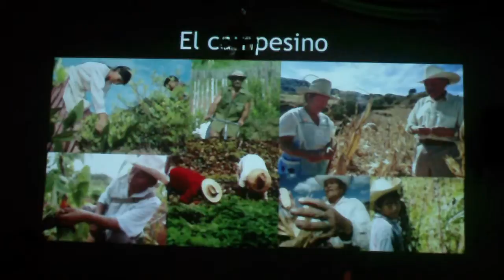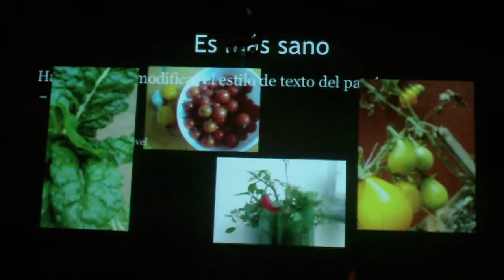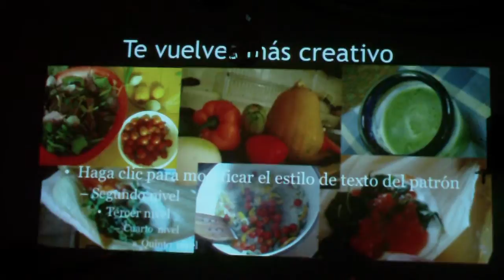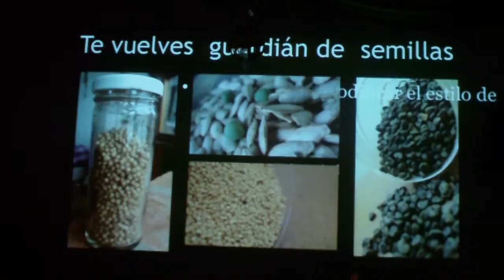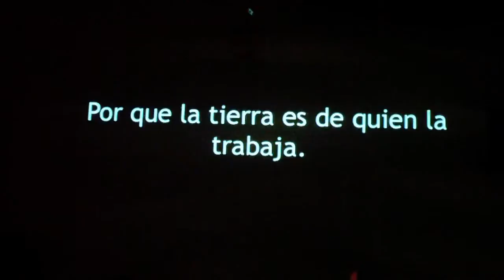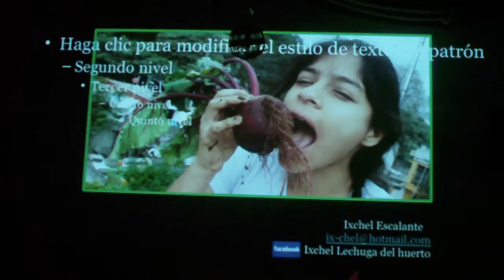Agricultura urbana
Por Ixchel lechuga del huerto en la pecha kucha night xalapa